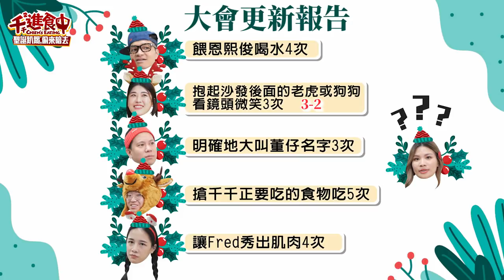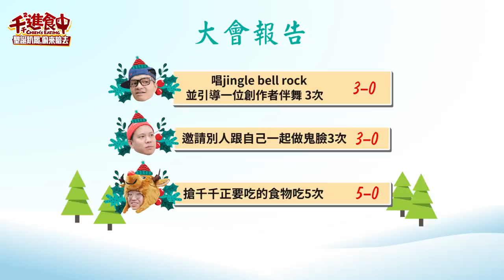【千千進食中】耶誕趴踢，偷來暗去，耶誕大餐吃起來！遊戲破壞者們的大亂鬥(feat.這群人董仔、這群人木星、fred、Fred吃上癮、黃大謙、恩熙俊)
耶誕節開趴踢就是要偷來暗去 😈
還記得去年的耶誕地獄廚房大亂鬥嗎
今年換嘗試新的，一人一道菜還加隱藏關卡
我只能說...我就爛哈哈哈哈哈哈哈哈
完全不覺得哪裡奇怪 why
就算Lonely Christmas，想祝福不知該給誰
也可以來看影片唷（喂 哈哈哈